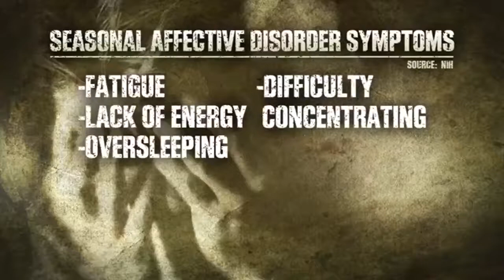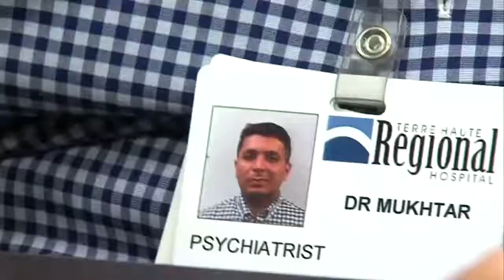It happens every year and impacts many of us: Experts explain Seasonal Effective Disorder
Every year, many of us dread the shorter days and colder nights. Seasonal Affective Disorder, otherwise known as SAD, can take a toll on many of us but it especially impacts kids and young adults.